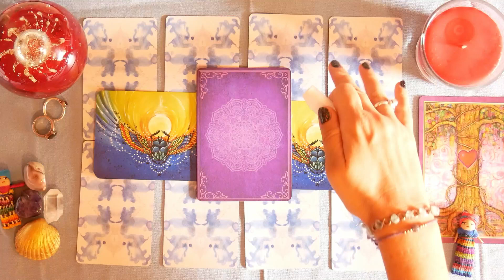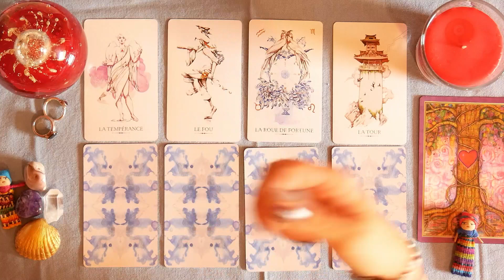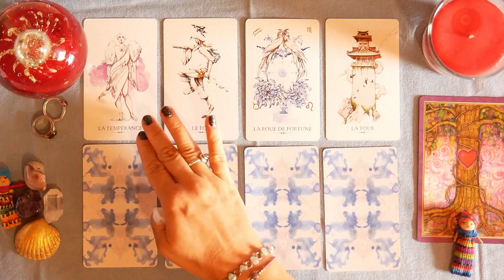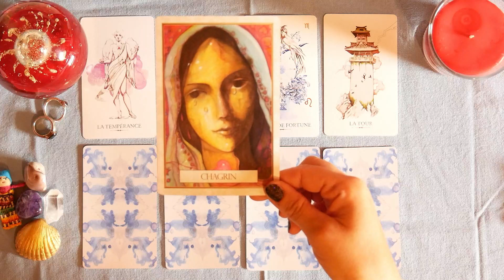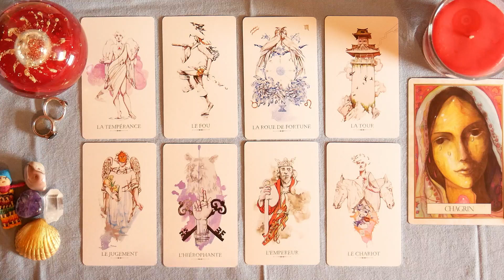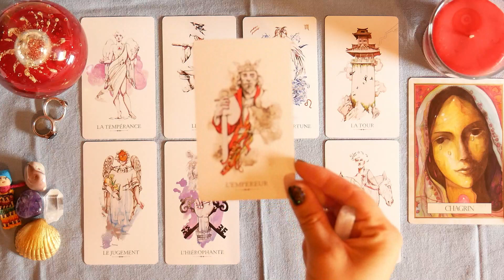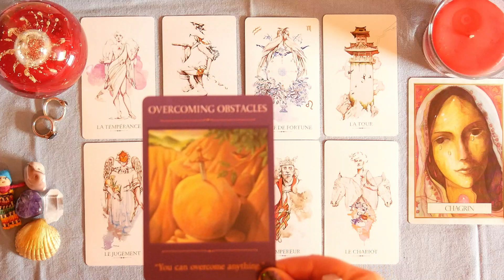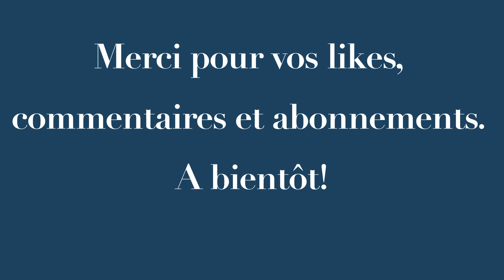MESSAGE DE VOTRE ENFANT INTÉRIEUR - Double guidance sentimentale/générale - Tarot intemporel.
❤️Coaching tarot sur une nouvelle question de développement personnel: QUE VOUS DIT LA VOIX DE VOTRE ENFANT INTÉRIEUR  - Double guidance sentimentale /générale - Tarot psychologique INTEMPOREL.❤️

🌟Jeux utilisés: - Le Tarot du Funambule - l'oracle de L' Amour Universel

💎 Pierres utilisées:cornaline bandée du brésil, améthyste, agathe

☀️🙏Soyez les bienvenus sur ma chaîne! 🙏 ☀️

          ❤️☀️Passez une très belle journée et à très vite les amis!☀️❤️